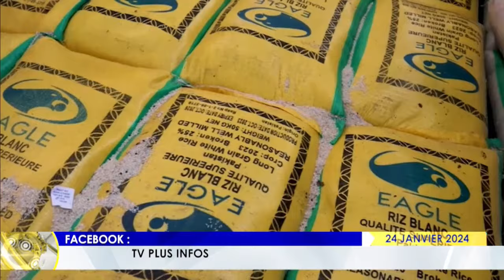LE JOURNAL DU 24 JANVIER 2024 BY TV PLUS MADAGASCAR